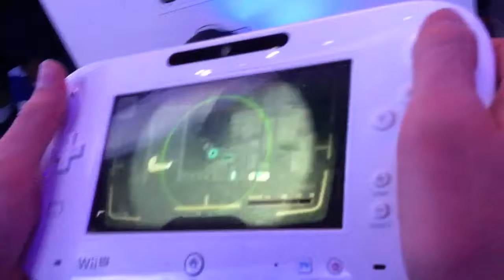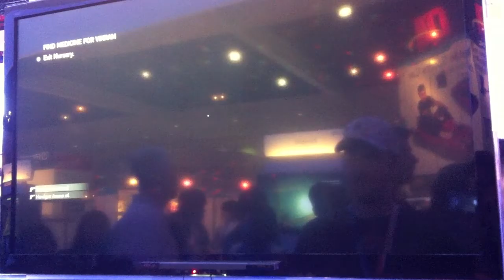ZombiU- E3 2012 Wii U exclusive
This is Ubisoft's Wii U exclusive (for now) ZombiU.  It makes great use of the Controller's MANY functions, such as touch screen inventory, Gyro scanning, and more.